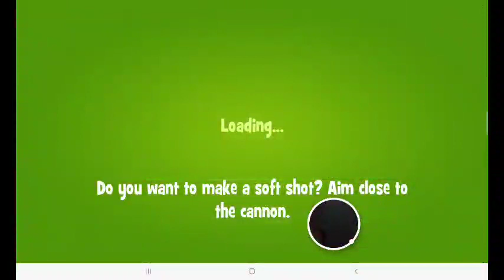Pasjans – 2023-07-03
Pasjans

 – nagrane w Grach Google Play na Androida